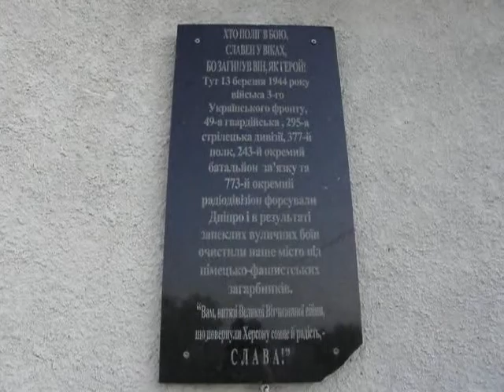Bike: RX-Nikolskoye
Поездка в Пещеры вблизи с.Никольского Херсонской обл.